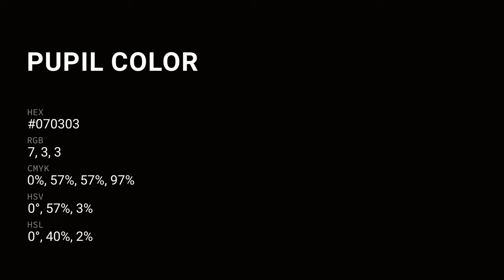Pupil color #070303 hex color - Brown color - Cool color 070303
What color is Pupil ? #070303 hex color - Brown color - Cool color 070303

Hex #070303 Color Code is also known as Pupil color.